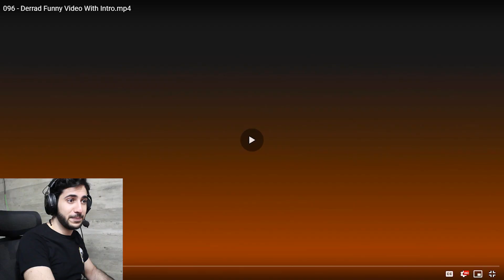تضحك تخسر مع روى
تضحك تخسر مع روى تيفي

أسف على التأخير كل الأمور خربت على أخر ثانية

شكراً للشباب في روى لإنقاذي، صار في عطل في الكهربا عندي وكانو محضرينلي الشباب فيديو أعمل رياكشيون عليه فاستفدت من الفرصة حتى ما إقطع عنكم ! إن شاء الله يعجبكن !

واا !!!